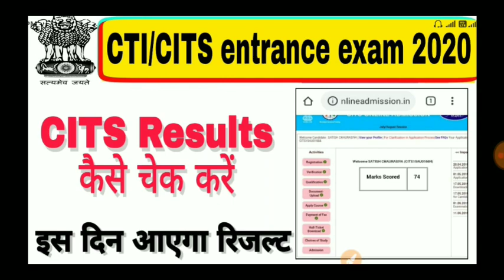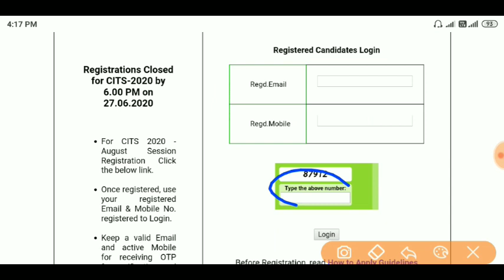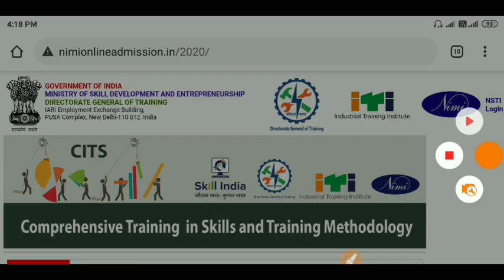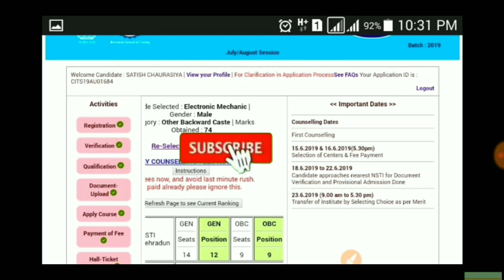CTI Entrance exam 2020 || रिजल्ट कैसे चेक करें || इस दिन आयेगा रिजल्ट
CTI/CITS Entrance Exam 2020,Expected CUT-OFF, सिर्फ इतना नंबर लाओ गवर्नमेंट कॉलेज पाओ,

CTI/ITI Online entrance exam 2020 || एग्जाम से पहले इस वीडियो को जरूर देखें || Mock Exam,Cti/cits 👇👇

Cit/Cits entrance exam 2020,

 नया Channel  CTI entrance exam 2020

LIST OF CITS TRADES AND ENTRY QUALIFICATION, ||CTI/Cits admission 2020,

Notice-:any query comment

cits,
cti,
cti course,
cits kya hota h,
ati,
cti college list,
cti fees,
government iti teacher kaise bane,

CITS course Information in hindi,
CTI Course Information,
CITS Course latest update,
Cti compulsory in iti instructor,
Full information about CTI,
ITI CTI CITS,
What is CITS,
ITI TEACHER VACANCY,
ITI TEACHER QUALIFICATION,
ITI VACANCY,
CTI VACANCY,
cti admission 2020,
cti,
cti 2020 admission,
2020 CTI admission,
cits
cits admission 2020,
cits 2020 admission,
2020 cits admission,
cti kya hai,
cits full details,
cits kya hai,
cti kya hota hai,
cits kya hota hai,
CTI admission kaise hota hai,
cti admission kaise hoga,
cti admission 2020 kaise hoga,
cits admission 2020 kaise hoga,
cti full details,
cits full detail,
cti 2020,
cits 2020,

CTI/CTIS admission 2020 full details,
सी टी आई से जुडी सभी जानकारी,
CTI/cits Entrance exam 2020 ,
CTI Full Information,
cti course,
cits admission 2020,
cti college list,
CTI Course Information,
cti full detail,
cti kya hai,
cits full details,

2020 CTI admission,
cits,
cits admission,
cits admission 2020,
cits 2020 admission,
CTI Full Information,
cti course,
cits admission 2020,
cits exam paper 2020,
ati,
cti college list,
cti fees,
iti admission 2020,
cti kya hota hai in hindi,